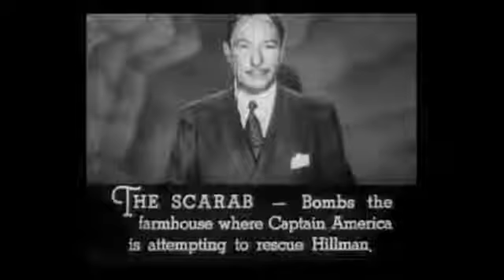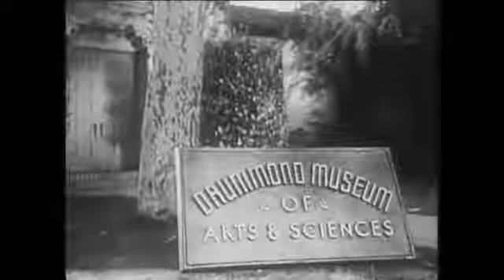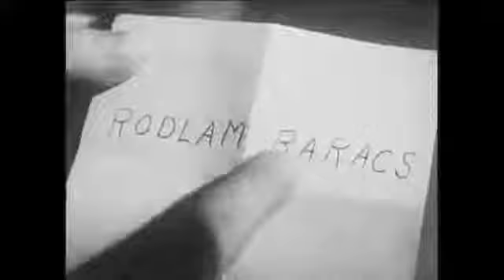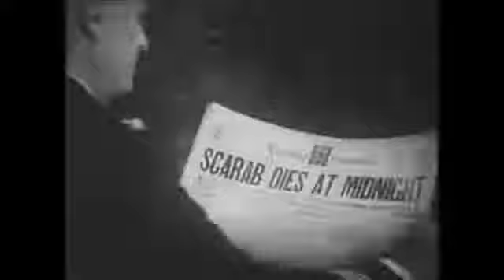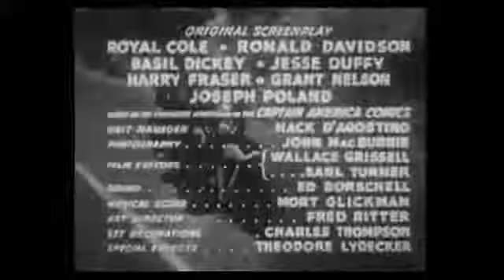Captain America 1944 Serial 15